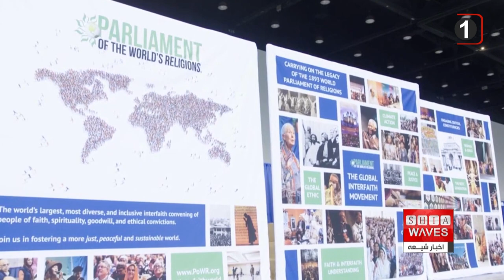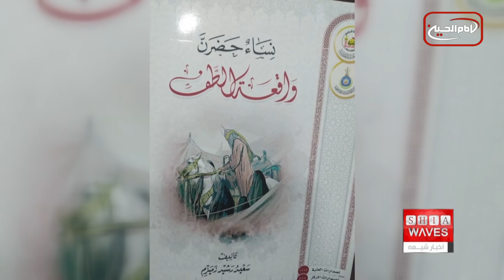نگاهی به چند خبر کوتاه: یکشنبه 29 مرداد ماه 1402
1) پیش بینی یک موسسه: تغییرات اقلیمی و گرمایش جهانی باعث «ناامنی غذایی» در دنیا خواهد شد
2) حذف فعال هندوی اسلام‌ستیز از سخنرانان پارلمان ادیان جهان
3) چاپ کتاب جدید «نساء حضرن واقعة الطف» در کربلا
4) ادمونتون کانادا میزبان جشنواره روز میراث اسلامی
5)کشته شدن 30 کارمند سازمان ملل طی دو سال اخیر در افغانستان